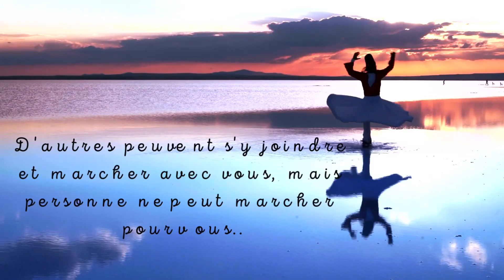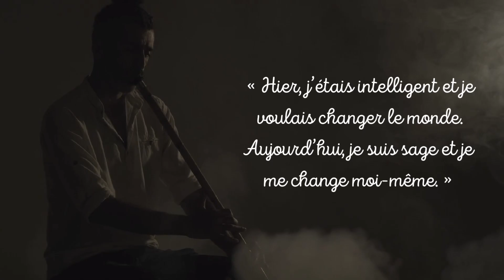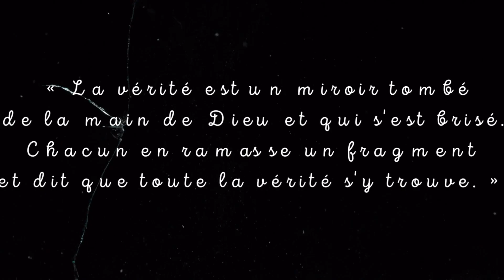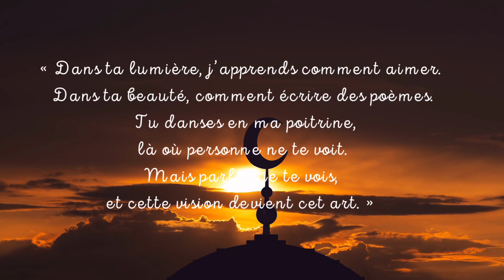Rumi : Les paroles poétiques et les perles de sagesse qui touchent l'âme et inspirent le cœur !